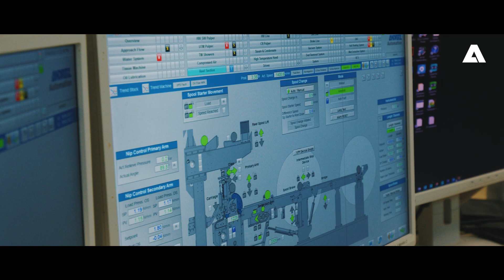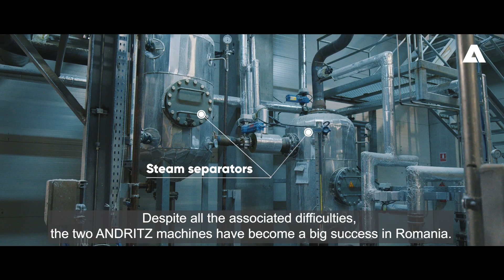MG TEC Industry aiming to be the no. 1 in tissue production | ANDRITZ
Established in 2018 in Dej, Romania, MG TEC is a relatively new family business in the country’s rapidly growing hygienic tissue market. However, it was launched by a team of entrepreneurs, who have nearly 20 years of experience in the industry, for example installing four new tissue machines before MG TEC was born.

With its two new state-of-the-art ANDRITZ tissue machines, MG TEC serves the consumer and awayfrom-home markets for all the main tissue categories: facial tissues, bathroom tissues, napkins, and kitchen towels. It supplies both converted, finished products and jumbo reels to the domestic market and for export. Sustainability, quality, and innovation are the driving forces behind the company’s success.

With sustainability, innovation, and competitiveness at the top of the agenda, the key challenge MG TEC set for the machine builders was to achieve no less than a 15 percent reduction in energy consumption per tonne of tissue produced compared with the previous installations they had experienced.
The closed-loop strategy that MG TEC has adopted, including the incineration of biological and deinking sludge to generate process steam, just goes to show their dedication to sustainability and the circular economy.